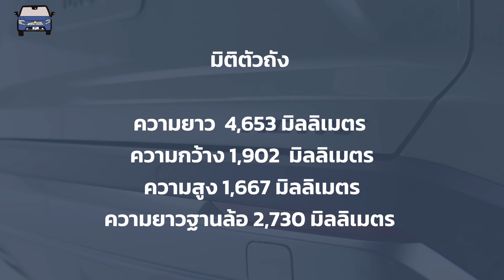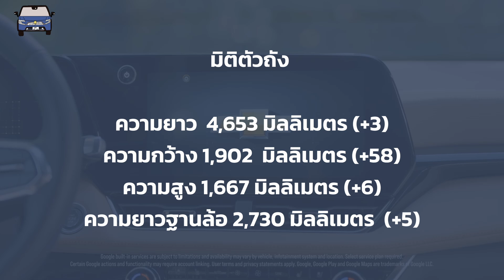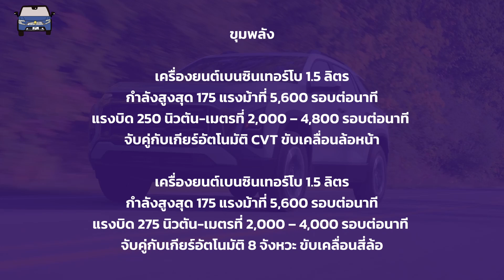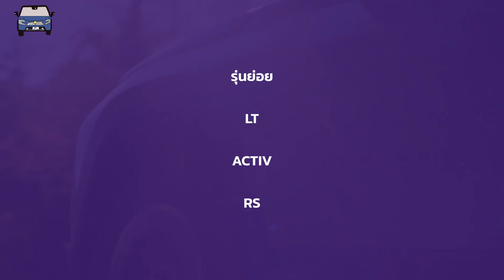ทำความรู้จัก All-New Chevrolet Equinox Gen.4 กับดีไซน์ที่เปลี่ยนไปตามสมัยนิยม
Chevrolet Equinox (อ่านว่า เชฟโรเลต อีคิวน็อกซ์) เป็น SUV ขนาดกลางที่จำหน่ายในอเมริกาเหนือเป็นหลัก ซึ่งจะเรียกว่าเป็น Captiva เวอร์ชั่นดุดันเพื่อชาวลุงแซมก็ไม่ผิดนัก ล่าุด ได้เปิดตัวโฉมที่ 4 ที่มาพร้อมเทคโนโลยีตามสม้ยนิยม เตรียมทำตลาดเร็วๆนี้